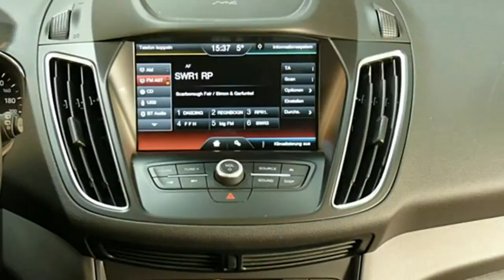Ford C Max Trend GCEVFE31138 Autohaus Wissmann